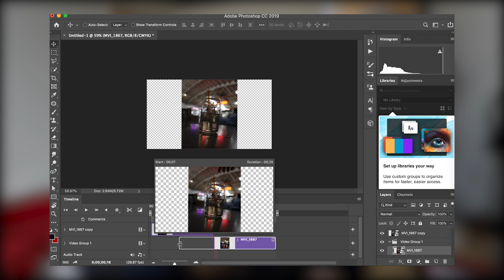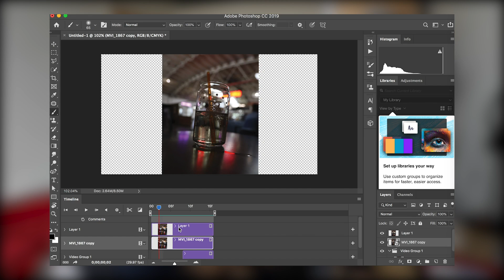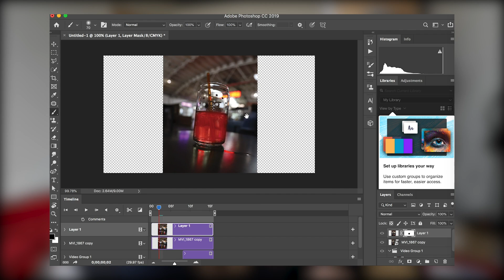How To Make Your Photos MOVE I Cinemagraph Tutorial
In this vlog I talk about how to make a cinemagraph in Photoshop!

@AudreyEmber everywhere!

Audrey Huyghe
                Atlanta, GA
                30355
Music in this video was from:

My camera bag! 100% Recommend for everyday use
TubeBuddy is an awesome tool to help you crush the YouTube game!